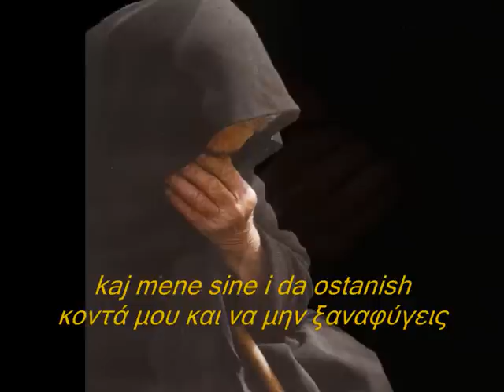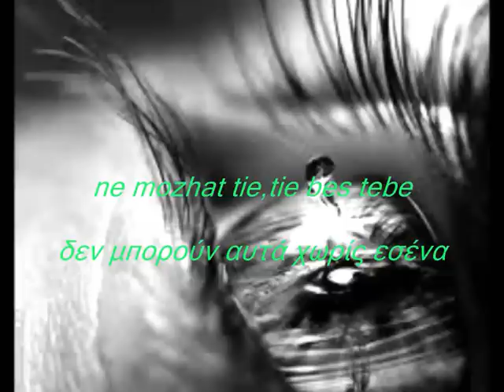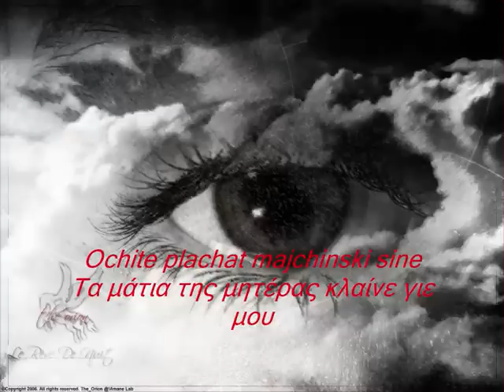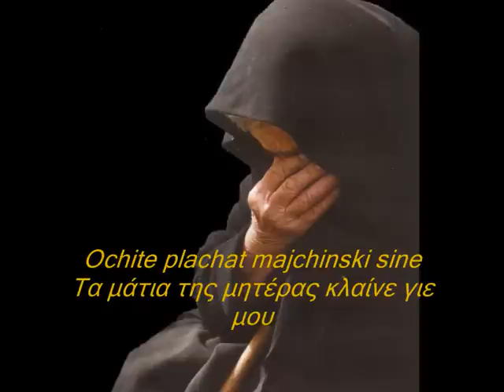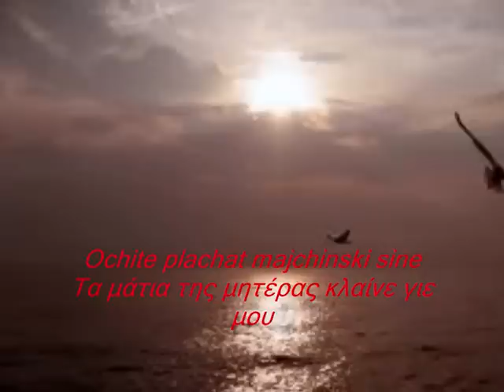Ochite plachat majchinski sine Τα μάτια της μητέρας κλαίνε γιε μου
Сите видеа имаат за цел да ја промовираат македонската традиција и да не се насочени кон приходи преку авторските права во сопственост на креаторите Ochite plachat majchinski sine Τα μάτια της μητέρας κλαίνε γιε μουΜΕ ΜΑΚΕΔΟΝΙΚΟΥΣ ΚΑΙ ΕΛΛΗΝΙΚΟΥΣ ΥΠΟΤΙΤΛΟΥΣ ΣΕ ΕΛΕΥΘΕΡΗ ΜΕΤΑΦΡΑΣΗ.